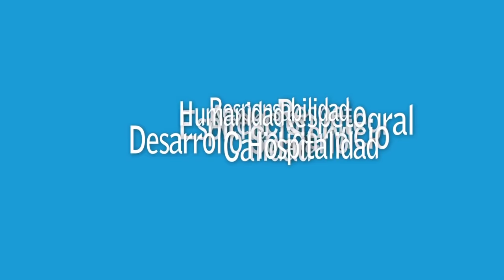Unidad de Cuidados Intensivos UCI